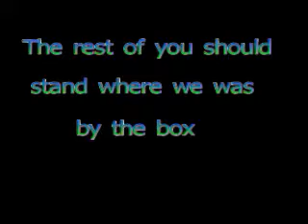Nacht Der Untoten Glitch "The Glitchin" 2012 September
not patched 13 September